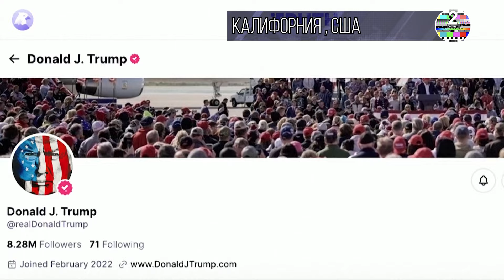Калифорния начинает планировать, как «защитить США от Трампа»